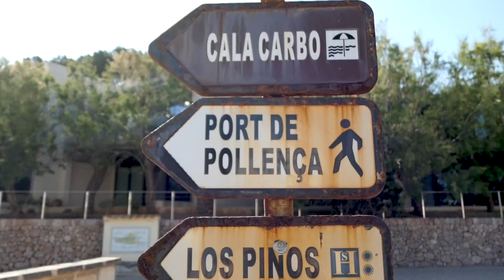The Maiden Voyage of a Liveaboard Sailboat Sailing to Ibiza Spain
Watch these young inexperienced sailors attempt sailing our liveaboard sailboat from Barcelona, Spain to the Balearic islands, living on a boat on anchorage we experience a storm and then sail to Ibiza. Sailing for beginners

Filmed with the help of Tara Wear & Jackson Peters

Beat The Violins 2 - Peter Sandberg
Magnified X 3 - Gunnar Johnsén
The Stylish Traveller 1 - Martin Landström
Salty Breeze 2 - Martin Gauffin
Beat The Pianist 3 - Peter Sandberg
Apollo - Johannes Bornlöf
Clumsy Detective 02 - Thomas Lundgren
Endless Possibilities - August Wilhelmsson
Lost And Blind - Suffer City
Citadels - Johannes Bornlöf
Catching Tides - August Wilhelmsson
She's A Badass - Wave Saver
Smokey Grill Guitar 8 - Bo Järpehag
Sad Acceptance - Gunnar Johnsén
The Pass - Henrik Neesgaard
Spelunking - Jon Björk
Welcome To Ibiza 5 - Andreas Ericson

Source Audio:
Jordan B. Peterson
Jocko Willink